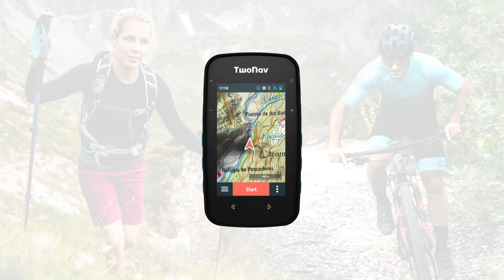TwoNav Cross. Compact and handy navigator in one hand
TwoNav's smallest GPS. Compact and handy navigator in one hand. Multisport GPS receiver, ideal for both hiking and cycling. Cross is a versatile GPS designed to offer maximum reliability and endurance for your mountain activities.